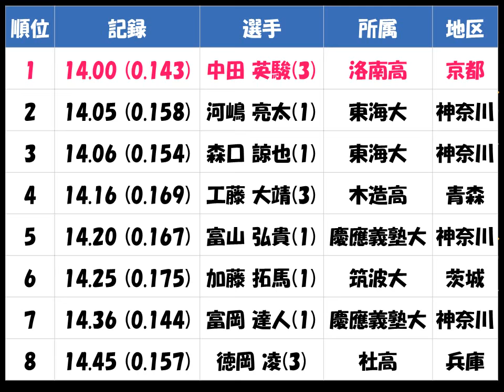ｼﾞｭﾆｱ・ﾕｰｽ陸上2017「U20男子110mH」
樋口 陸人（奈良育英高　奈良）、中田 英駿（洛南高　京都）